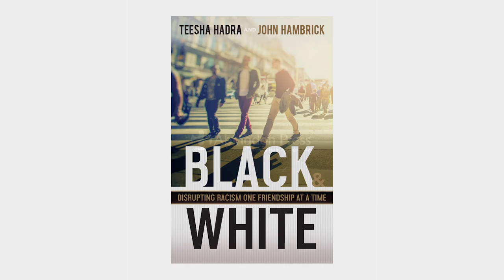Specks and Planks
Watch Teesha Hadra and John Hambrick, authors of Black & White: Disrupting Racism One Friendship at a Time, discuss the message of the Specks and Planks teaching.